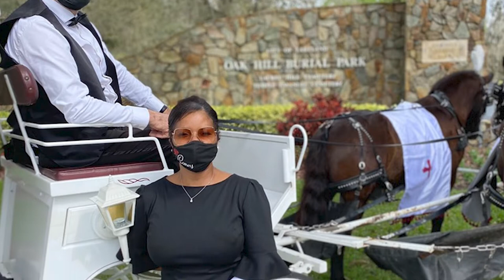Sonji Coney - Tampa Bay Business Hall of Fame Class of 2021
The Florida Council on Economic Education (FCEE) was delighted to host the Tampa Bay Business Hall of Fame on Thursday, May 27, 2021 at the Tampa Convention Center. At this memorable event we were thrilled to induct, Jack Harrell, Dwayne Hawkins, Pam Iorio and Tom Wallace as the Class of 2020 and Colleen Chappell, Sonji Coney and Ron Wanek as the Class of 2021.